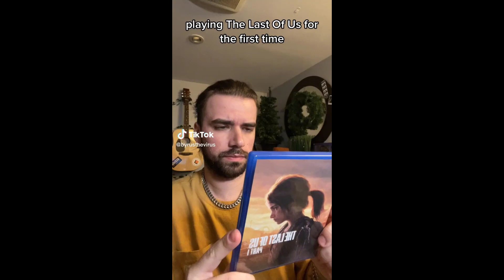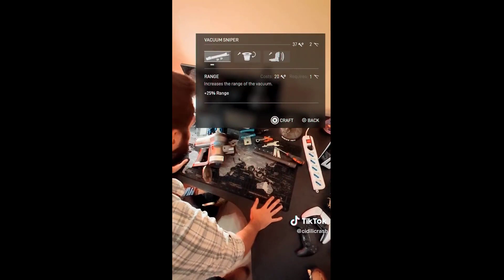The Last Of Us HBO - NEW Shorts Compilation #1